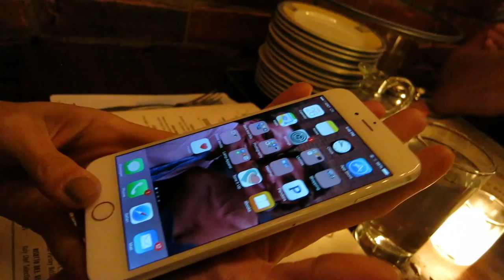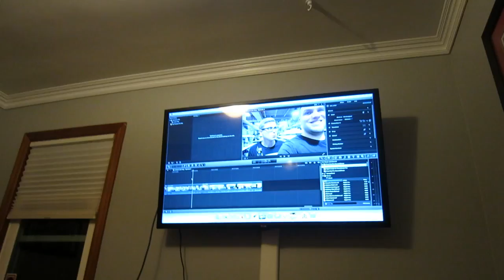LampinLife Vlog - Episode 5 (The Wig)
We had so much fun creating episode five, and we hope you enjoy it just as much. Lamp Apparel is back with another LampinLife Vlog sesh just for you guys!

We have more giveaways planned for the upcoming week - you can find more out about it in today's vlog. STAY LAMPIN'

Remember, you can always check us out around the web too, at